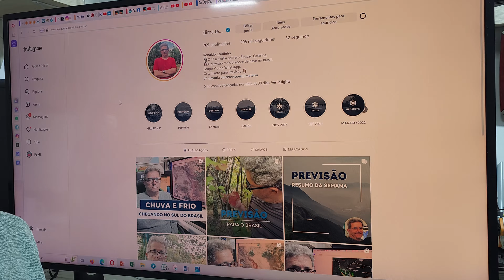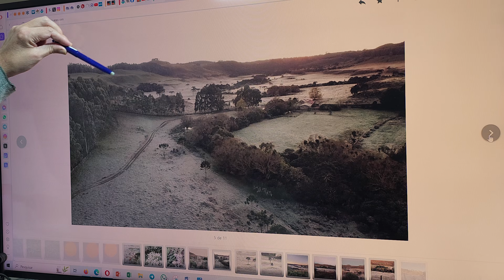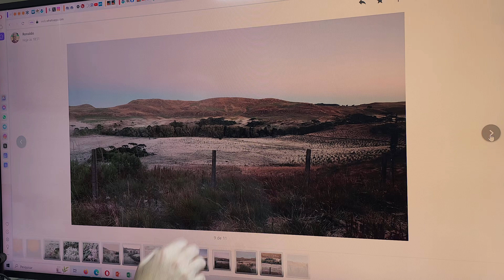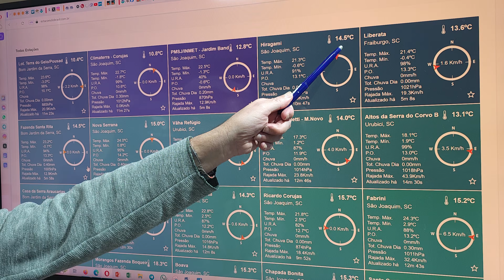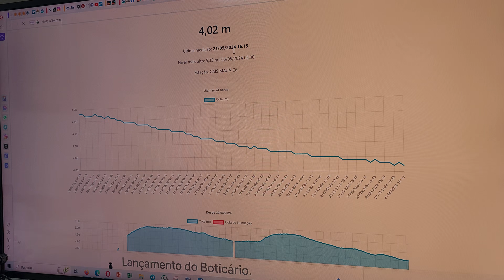Brasil | Chuva forte no RS e massa Polar por chegar ao Brasil (21/05/2024)